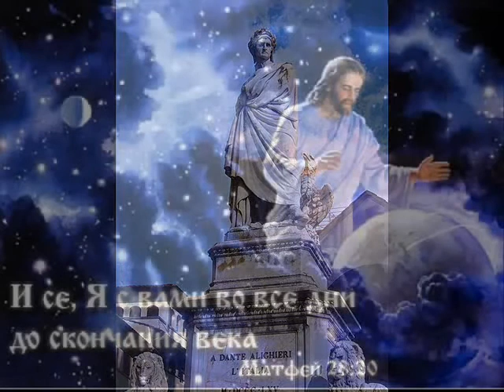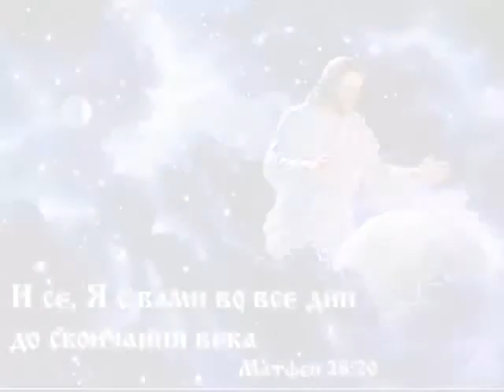'LA VITA NUOVA' DANTE ALIGHIERI